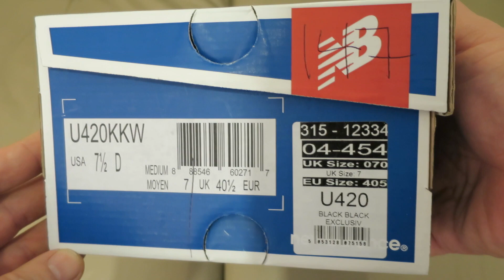New Balance U420 Black / Black Unboxing Trainers / Sneakers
Available from Amazon

U420 by New Balance

This exclusive U420 from New Balance features an all black colourway with a mix of suede and neoprene uppers. This lightweight trainer also features a contrasting white solid rubber midsole giving these retro classics an urban sportsman feel.
Purchased from OFFICE UK